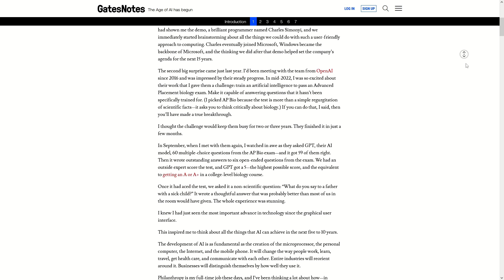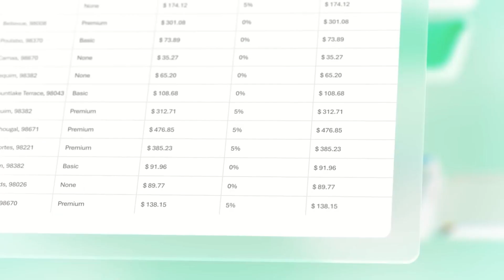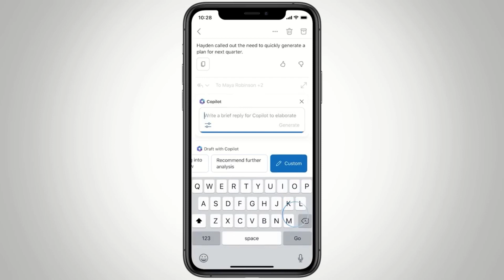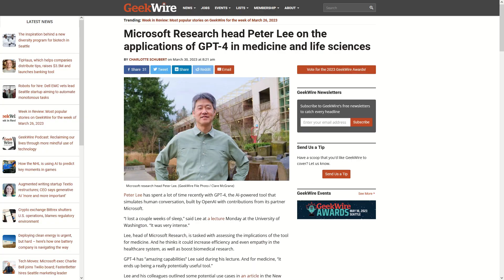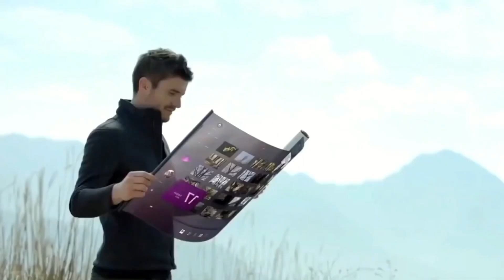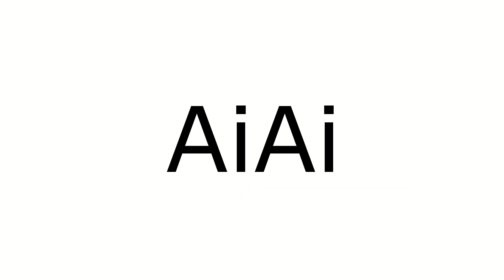Co Bill Gates myśli o Sztucznej Inteligencji?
Podsumowanie wpisu Billa Gates'a na temat sztucznej inteligencji. Omówienie szans i zagrożeń, jakie niesie ze sobą rozwój AI według założyciela Microsoftu.